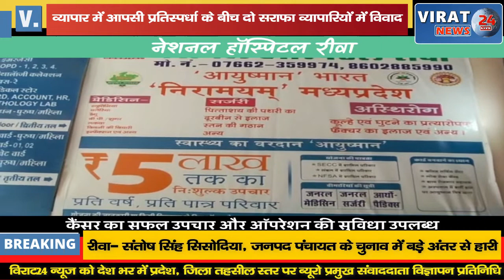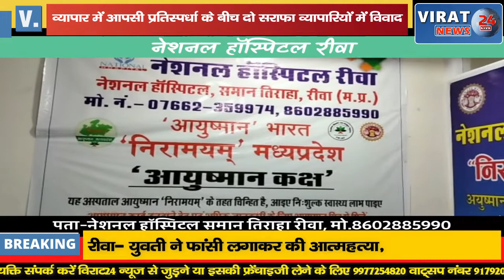ग्राहक के लिए सराफा व्यापारी में गुत्थमगुत्था एक का सिर फूटा, सीसीटीवी में कैद हुई घटना